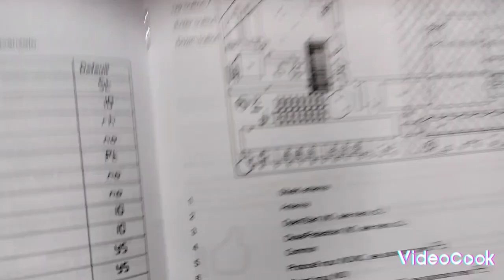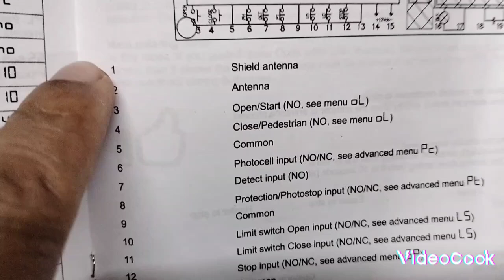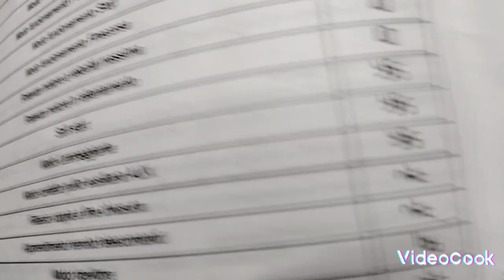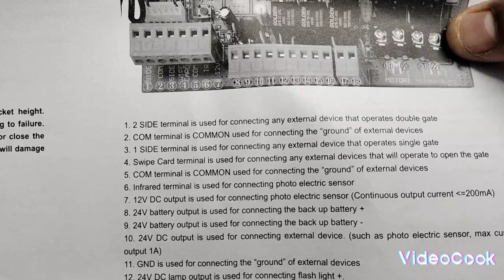How To Operate Our Combo Tx Rx module to Your Old Swing/Slide Gate Opener Motor .If Original Lost.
You can operate any Swing n Slide gate opener motor ..If your Original Rolling code Remote Is lost or Damage  and you are unable to find a Compatible remotes ..We have this Solution..Please watch this Video Till Last..if your Old gate motor Control unit has a Start .Run.Open and Close Terminal then You can easily Connect our Module..It will work efficiently ..Contact.7008197792.
.Alfadot Enterprises. we have our Presence at Amazon with Store Name e-infinity..